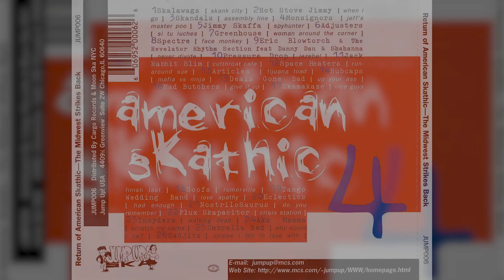The Return of American Ska-Thic: The Midwest Strikes Back! (Full Compilation, 1998)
The fourth and final American Ska-Thic compilation from Jump Up Records.
0:00 Skalawags - Skank City
3:02 Hot Stove Jimmy - When I Go
5:40 Skandals - Assembly Line
9:04 Monsignors - Jeff's Master Poo
12:50 Jimmy Skaffa - Spyhunter
14:45 Adjusters - Si Tu Luches
17:59 Greenhouse - Woman Around The Corner
21:19 Spectre - Face Monkey
24:18 Eric Blowtorch & The Revelator Rhythm Section Feat Danny Dan & Shahanna - Never Divide
28:15 Pressure Drop - Jezebel
31:39 Jack Rabbit Slim - Cutthroat Cafe
35:11 Space Heaters - Runaround Sue
38:08 Articles - Tijuana Toad
41:45 Hubcaps - Mafia Vs Ninja
45:14 Deals Gone Bad - Up Your Ass
47:29 Mad Butchers - Give It Up
50:33 Skamakaze - Nice Guys Finish Last
54:28 The Goofs - Rumorville
57:57 Tango Wedding Band - Love Apathy
1:00:28 Eclectics - Had Enough
1:02:28 NostriloSaurus - Do You Remember
1:04:36 Flux Skapacitor - Crisis Station
1:06:21 The Insyderz - Walking Dead (Demo)
1:09:43 Aks Mamma - Scratch My Corps
1:12:18 Umbrella Bed - Why Would I Lie?
1:14:33 Gadjits - Corpse I Fell In Love With